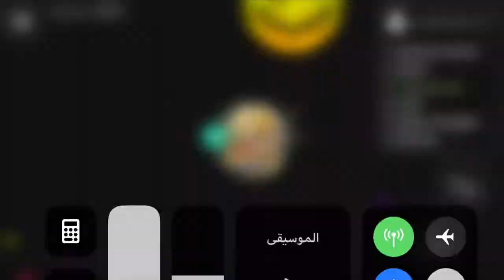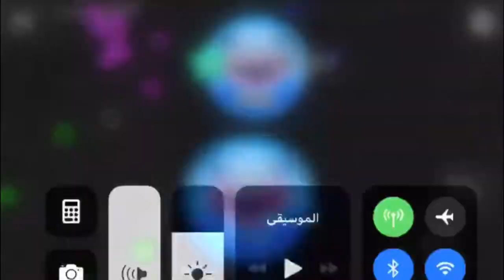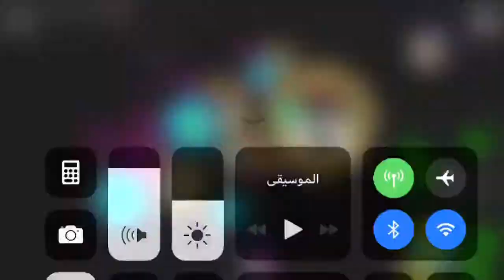Agar.io mobile best clepsاقاريو افضل اللقطات😱